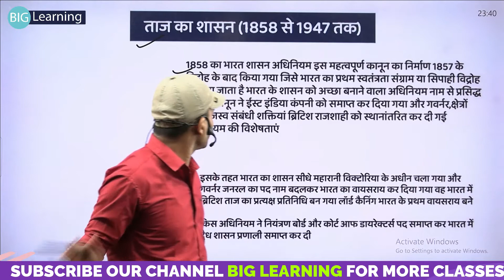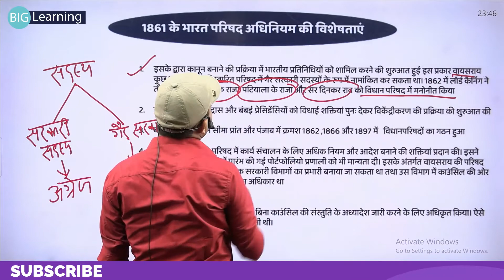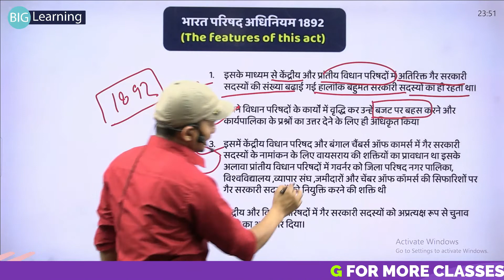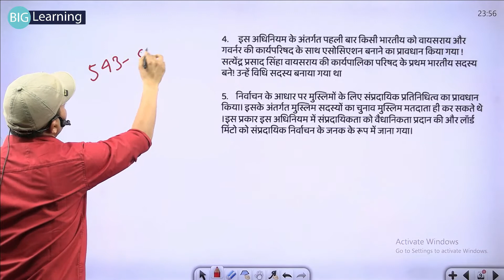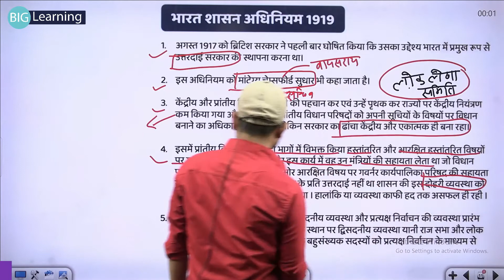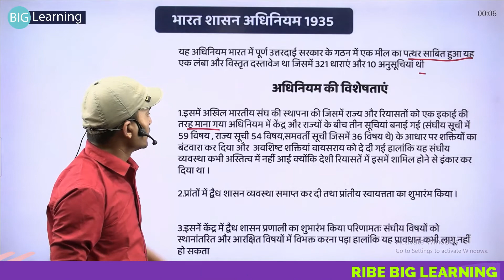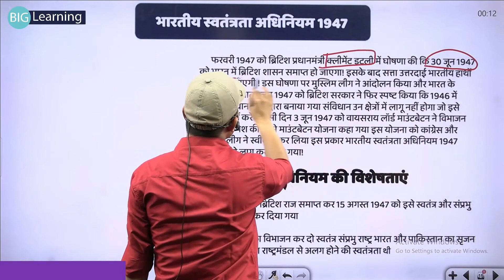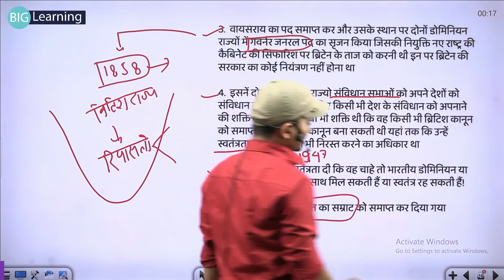भारत का संवैधानिक विकास || Constitutional Development of India Part 2 || BIG LEARNING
भारत का संवैधानिक विकास || Constitutional Development of India ||  FOR ALL EXAM || BIG LEARNING ||